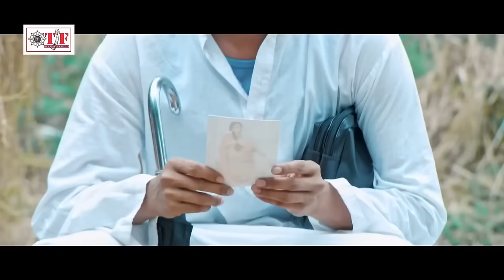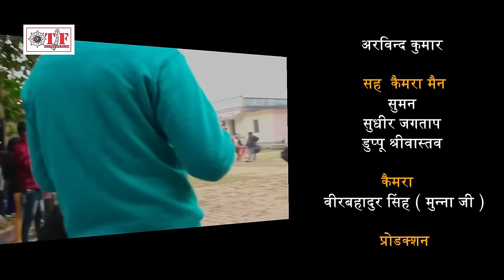Full Movie | CYBER HACKER | Rakesh Mishra | Rupali Jadhav | Sanjeev Jha | Bhojpuri Film 2023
Starring - Rakesh Mishra, Rupali Jadhav & Sanjeev Jha
Directed By - Mr. Som Bhushan Srivastav
Written By - Mr. Som Bhushan Srivastav
Produced by - Sabita S Mishra
Lyrics - Pyare Lal Yadav "Kavi Ji", Babar Bedardi & Dillu Singh Deewana
Choreographer - Ramdevan, Sanjeev K Sharma, & Sudama Minj
DOP - Munsi Saxena
Editor - Jitendra Singh Jeetu
Fight Master - Mukesh Rathaur
Marketting - Vijay Yadav
Music Label - Team Films
Digital Managed by :- Team Films Bhojpuri
Company/ Label :- Team Films Pvt. Ltd
Bhojpuri Tadka
© All Copyrights Reserved To Team Film Pvt. Ltd